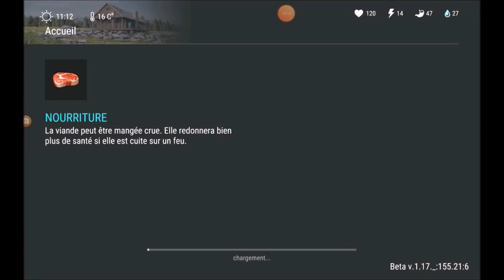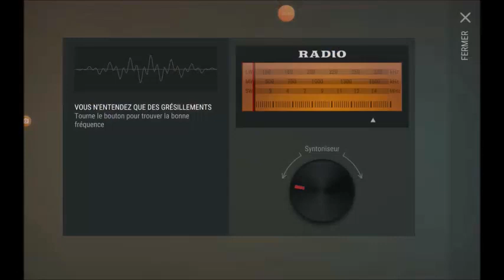LAST DAY ON EARTH : Raid chez LuisGuilher